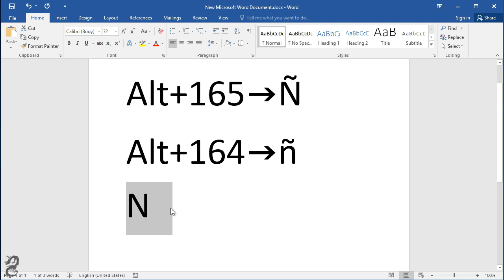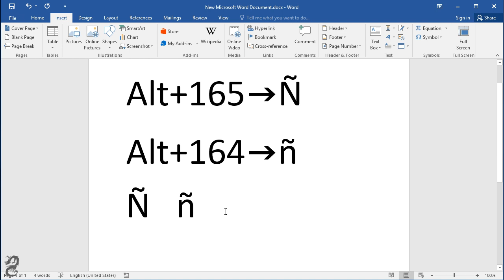How To Type The Letter Ñ and ñ with Keyboard: How To Put An Enye Symbol